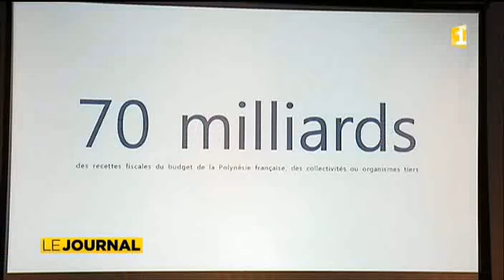Sept mesures pour lutter contre la fraude fiscale